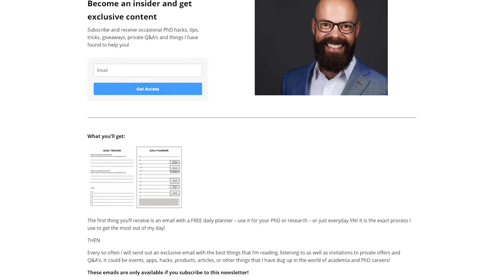What they don't tell you about academic publishing | 5 SECRETS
In this video, we talk about what they don't want you to know about academic publishing.

0:00 – why academic publishing is gamed
1:35 – predatory journals (Think. Check. Submit
5:25 – science celebrities
7:14 – the rules of author order
10:08 – citation games
12:18 – the power of politics

What would you add to this list?